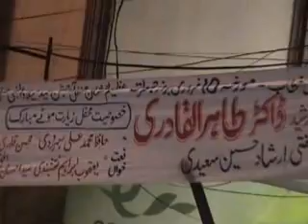Mehfil Milaad Mustafa SAW 1/3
Mehfil Milaad Mustafa SAW
Threek Minhaj ul Quran Gulberg Town & Anjuman e Janisaran e Khulfa e Rashideen Gluberg Town
TMQ, Minhaj Media Cell Karachi